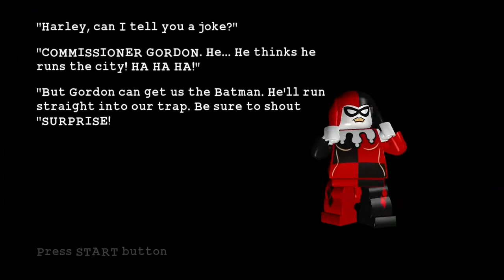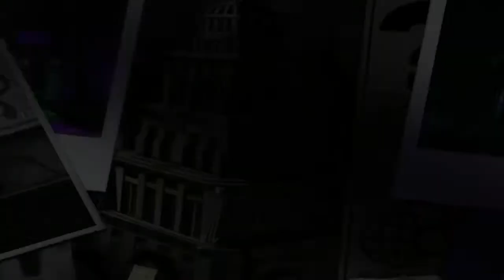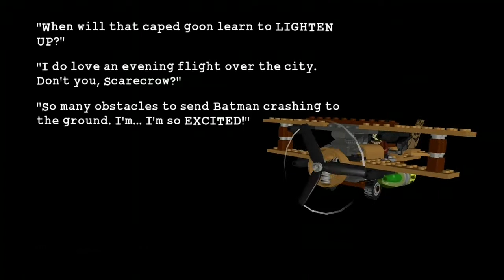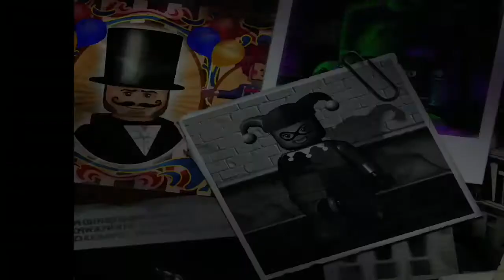Lego Batman: The VideoGame Gameplay Walkthrough- Part 13 - Surprise for Commissioner (no commentary)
Lego Batman: The VideoGame Part 13 - Surprise for Commissioner.